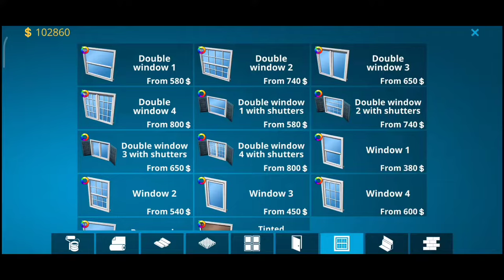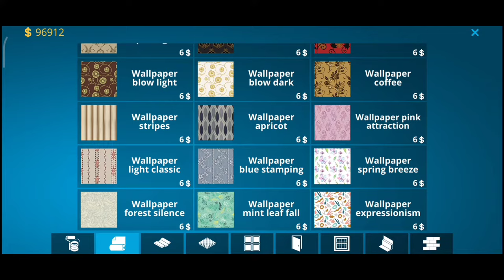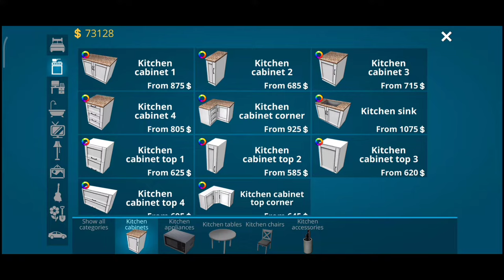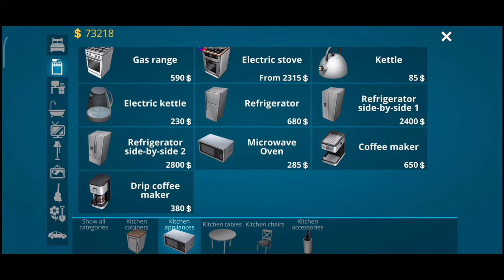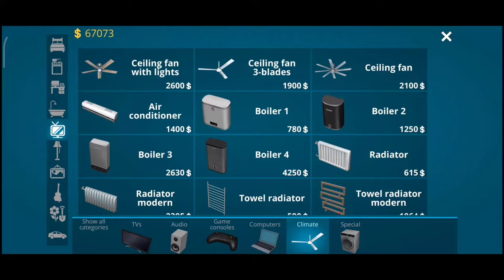House Designer Fix & Flip - My First House Part 2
In this video I'm sharing how I decorating my house